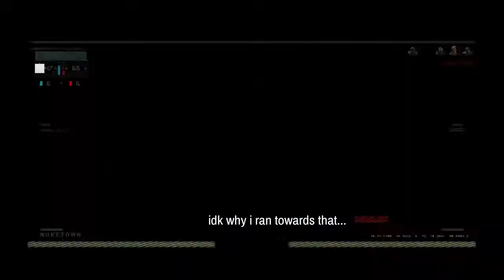Ep.4?*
Black ops rAndom moments